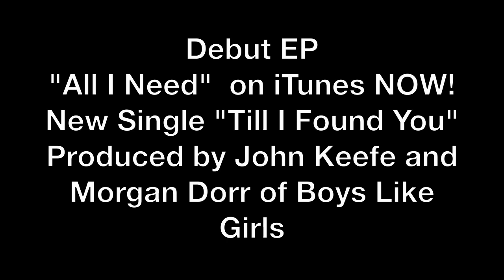5 Seconds Of Summer - "She Looks So Perfect" (Cover by Mayberry)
Here's our cover of "She looks so Perfect" by 5sos!

Performed by Mayberry
Produced by Charlie Vela @ Sound of Rain Studios

Our Second EP is in the works and should be out soon!